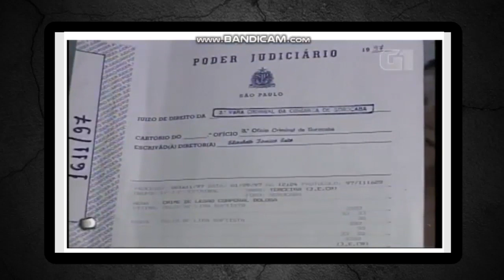BRIGOU COM O EXTRATERRESTRE E FOI PARAR NA DELEGACIA